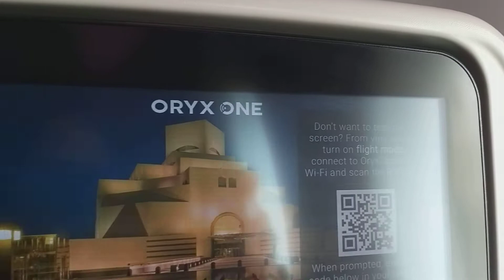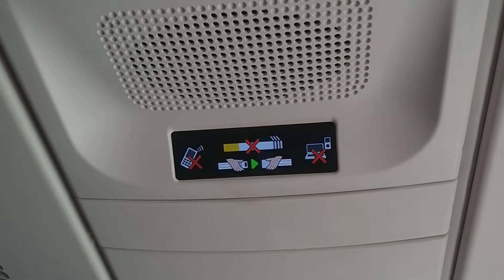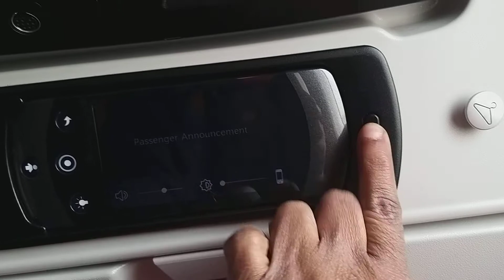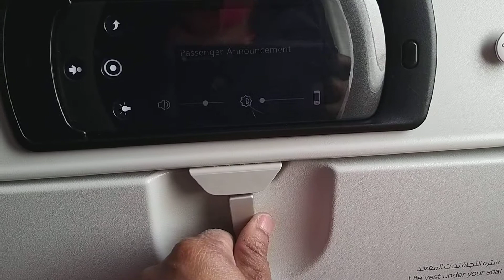Qatar flight.Impressed about Hospitality.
Qatar air ways gives VIP care,the  passengers  are well treated,food,hospitality,  on time,safty  all well organized,